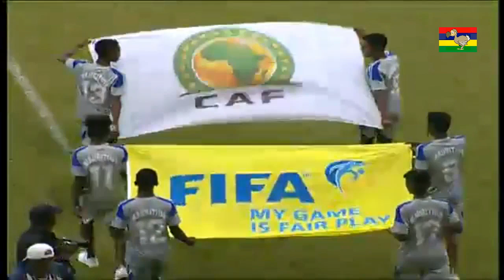CAF Champions League 2017: ASPL 2000 2-2 Al Hilal Omdurman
Ligue des Champions: ASPL 2000 2-2 Al Hilal - 19 Mars 2017

En effet, les Port-Louisiens y ont cru jusqu'au bout  face aux Soudanais d'Al Hillal dans la manche retour du premier tour qualificatif de la Ligue des Champions Africaine joué au stade Georges V à Curepipe. Les hommes de Sakoor Boodhun avaient pourtant très bien démarré avec deux buts en 25 minutes, grâce à Bruno Ravina et Guikan Ephrem, mais les Soudanais ont renversé la tendance en seconde période.
L`expérience et la maturité des Soudanais dans cette compétition ont eu le meilleur sur cette valeureuse équipe mauricienne qui s`est bien battue. Au finale les port-louisiens décrochent un match nul et reste invaincus à domicile en coupe Africaine. L`ASPL 2000 dit adieu à la qualification, mais leur aventure continuera en Afrique car ils sont reversé en Coupe de la Confédération.

Match aller: Al Hilal 3-0 ASPL 2000
Match retour: ASPL 2000 2-2 Al Hilal

À noter que l`équipe Soudanaise a souvent cherché la bagarre avec les mauriciens, et chapeau à l`équipe de la capitale qui n`est pas tombé dans leur piège.

Buteurs :
ASPL 2000
Bruno Ravina (14)
Guikan Ephram (25)

Al Hilal
Ahmed Yego Tetteh (75, 79)

Compo de l`ASPL 2000

Gardien de but: Yannick Macoa (1)

Défenseurs: Marco Dorza (3), Bruno Ravina (5), Jeremy David (14), Jonathan Vincent (4)

Milieux de terrain: Lalaina (8), Luther Rose (2), John Udeoyibo (18), Andrisoa (7)

Attaquants: Adrien Botlar (12), Guikan Ephram (19)

Remplaçants: Prinsley Ciceron, Jonathan Ernest, Ludovic Lafoudre